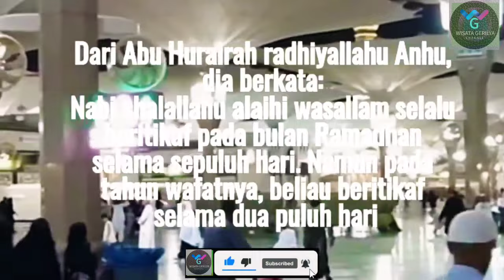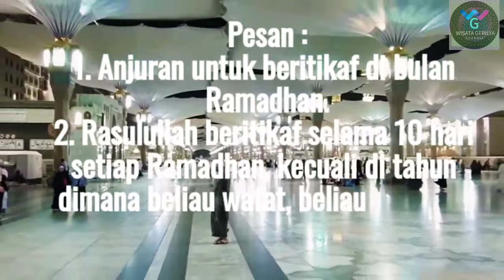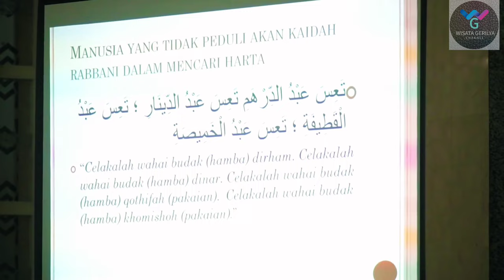Kemuliaan Ramadhan Melalui I'tikaf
Iktikaf (bahasa Arab: الاعتكاف‎) berasal dari bahasa Arab akafa yang berarti menetap, mengurung diri atau terhalangi. Pengertiannya dalam konteks ibadah dalam Islam adalah berdiam diri di dalam masjid dalam rangka untuk mencari keridhaan Allah ta'ala dan bermuhasabah (introspeksi) atas perbuatan-perbuatannya. Orang yang sedang beriktikaf disebut juga muktakif.